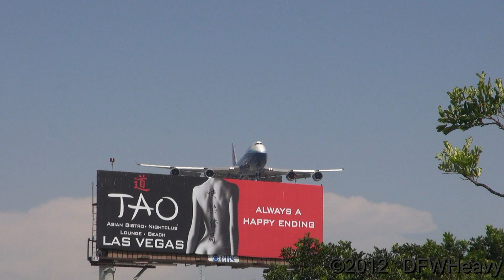China Airlines "Dreamliner" 747-409 [B-18210]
China Airlines 747-409 landing on 24R at Los Angeles International Airport (LAX) on August 10, 2012